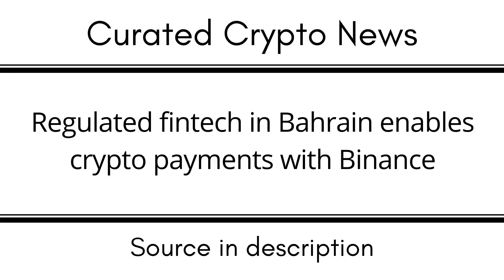Regulated fintech in Bahrain enables crypto payments with Binance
EGLD: erd1uyzseaz3ne3eaf6r0j0p9nlrsyagfey4qnqv2j66pv3daggwj6sseu938d

DOT: 13MVMUApCciYR5HViE9wBHjc1wpmZpVbg1y8wDPuj6eN2JPD

BTC: 1KMoYwF9wU3FJ8h3TUWidTrAfav6ksCQyA

SOL: ACzxgHAhjzuwqee2anJQHzPx4iSm9GXrWNgbPTNpveQD